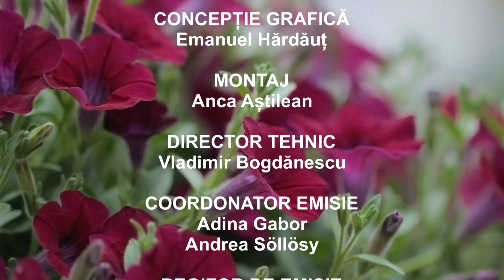Ce vor plantele partea 2 (7 octombrie 2012)